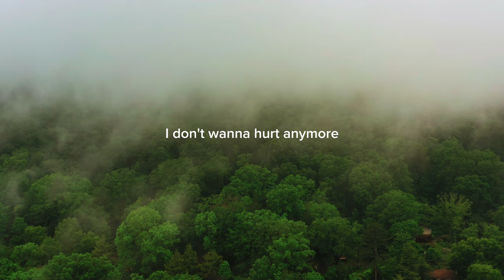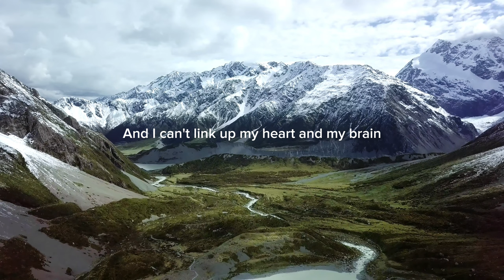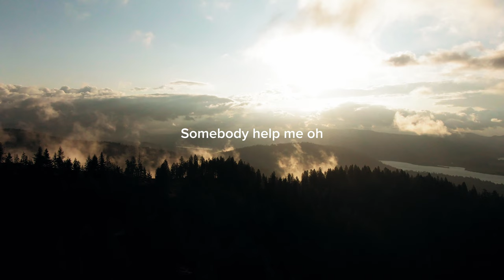ARAYA & Fazzi - Help Me (Official Lyric Video)